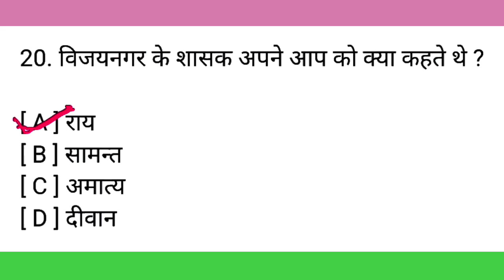विजयनगर के शासक अपने आप को क्या कहते थे? | vijaynagar ke shasak apne aap ko kya kahate the